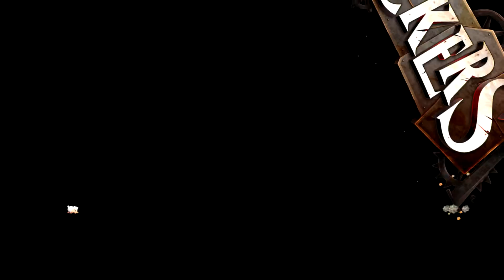Flockers - "Intro" Trailer